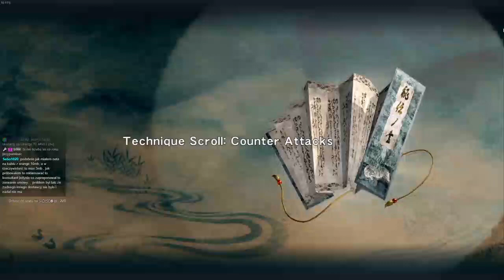Powrót do Ninja Gaiden po latach